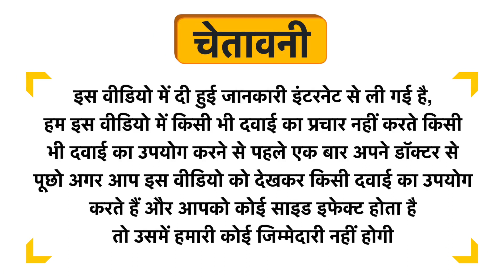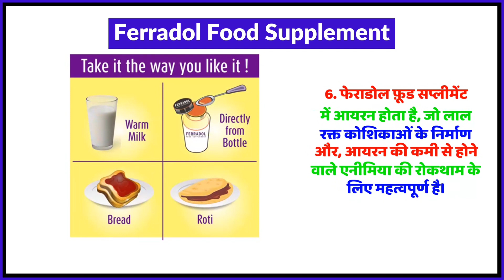Ferradol Food Supplement Uses in Hindi | Side Effects | Review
Ferradol Food Supplement Uses in Hindi | Benefits | Side Effects | Dose